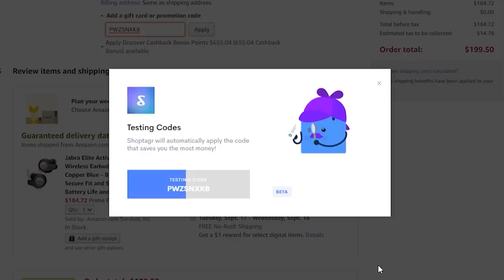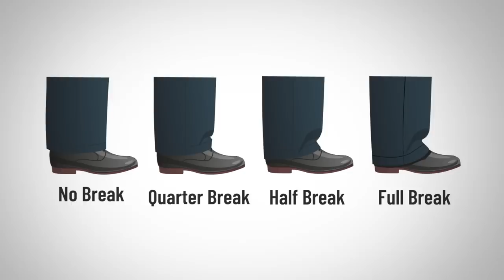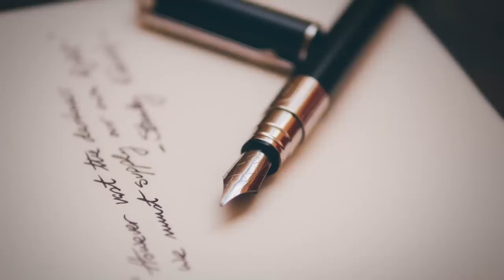20 Style Mistakes You're STILL Making In 2024 *STOP NOW!*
Timestamps:
0:24 - Don't buy your clothing in sets
0:40 - Not knowing what makes a proper dress shirt
1:22 - Wearing a clip-on necktie
1:30 - Wearing a necktie that is too long or too short
1:44 - Wearing square-toed shoes
2:09 - Buying clothing at full retail
3:45 - Not hemming your trousers
4:21 - Not wearing a fragrance
5:02 - Not using shoe trees
5:29 - Not using a wax polish
5:49 - Not using a water-resistant spray
6:09 - Not using a leather conditioner
6:22 - Buying cheap shoes
7:21 - Neglecting the pocket square
8:03 - Not having fun with your accessories
9:03 - Oversized logos & graphic tees
9:29 - Fastening the bottom jacket button
10:19 - Not wearing undershirts
10:50 - Not tucking in a dress shirt
11:21 - Not leveling up your go-to look

📫 Shipping Address

Antonio Centeno
USA

PRODUCTS

RECOMMENDED PRODUCTS